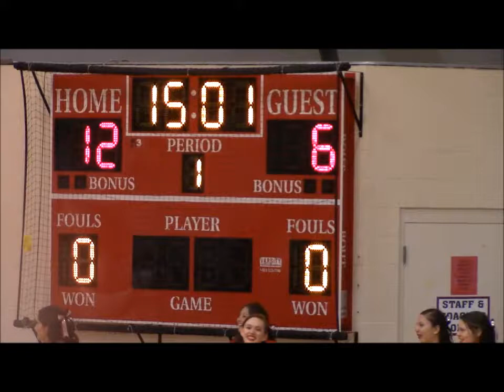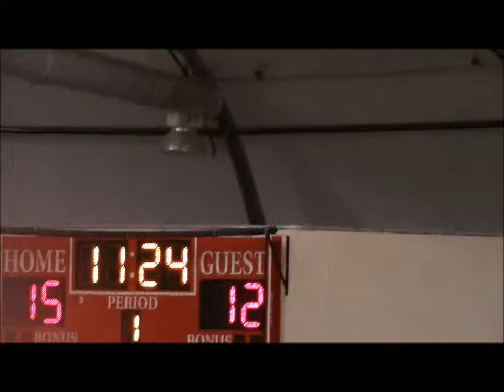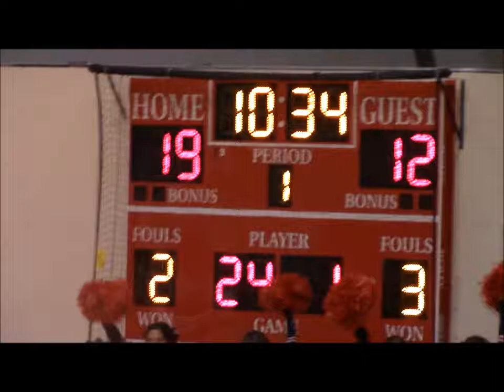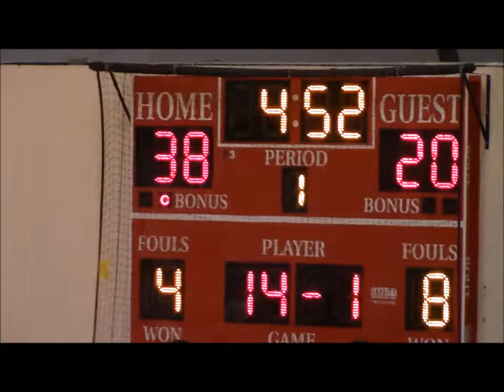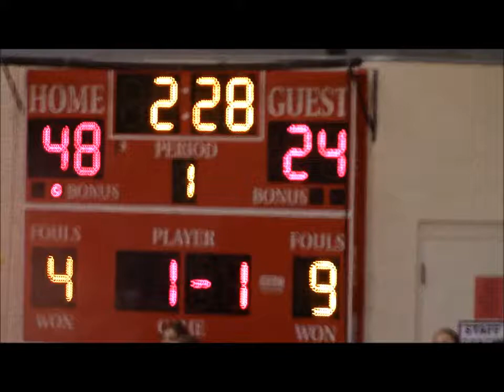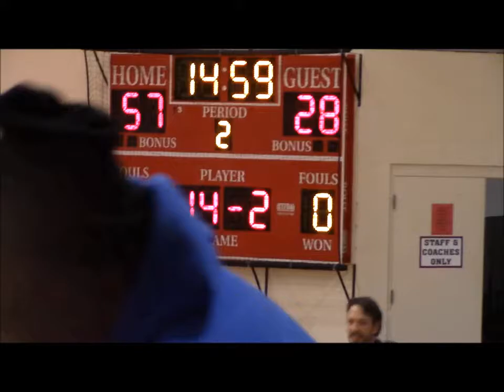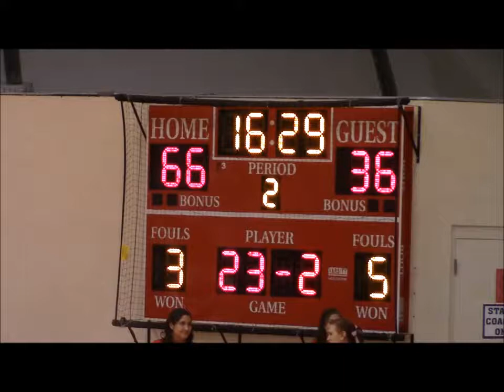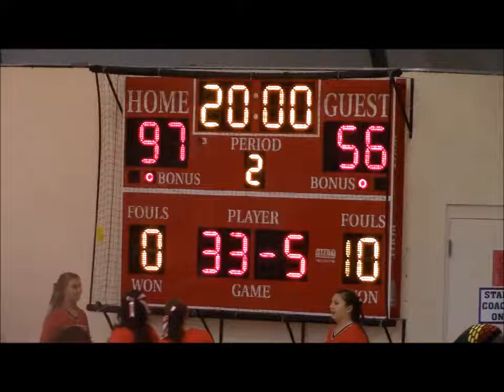Ivy Tech Columbus 11 20 15